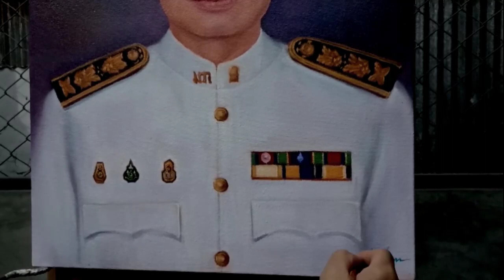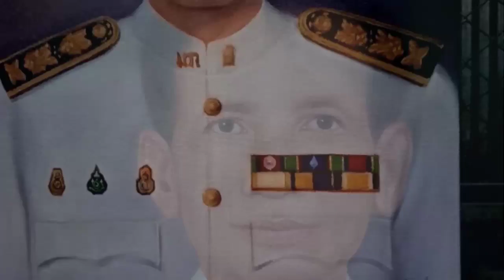(วาดไปโม้ไป)สีน้ำมันบนผืนผ้าใบ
วาดภาพคนเหมือนสีน้ำมันบนผืนผ้าใบขนาด50x60cm.เป็นภาพผู้ชายใส่ชุดที่มีเครื่อง ราชอิสริยยศ โดยใช้โทนสี background เป็นสีเข้ม ออกแนวคลาสสิค โดยเป็นสีน้ำเงิน ดำ เทา น้ำตาล ม่วง โดยวาดให้มุมปากของผู้ชายมียิ้มนิดนึง เพราะต้นฉบับหน้าไม่ยิ้ม ผู้ชายดูมีอายุ แต่ก็วาดออกมาให้ดูดี ดูมีความสดใสมากขึ้น Naraart gallery :โทร 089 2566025 สามารถแอดไลน์ได้เลยครับ